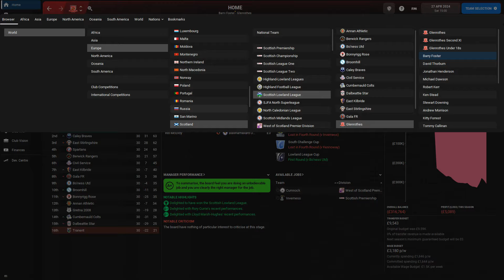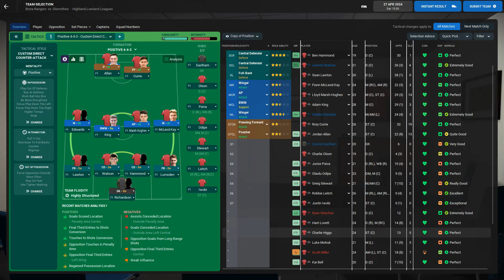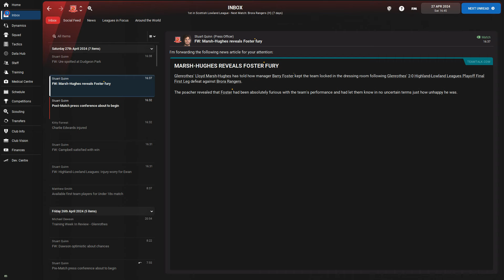The Scottish Job - FM22 - Glenrothes FC - 1st Leg Playoff - Eps 46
Barry Foster is managing Glenrothes FC in the Scottish Lowland League.